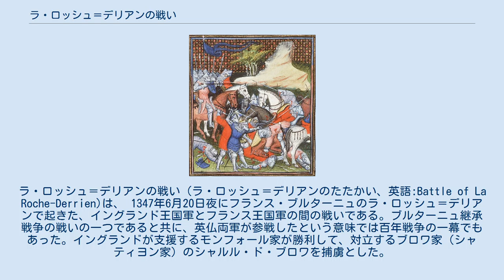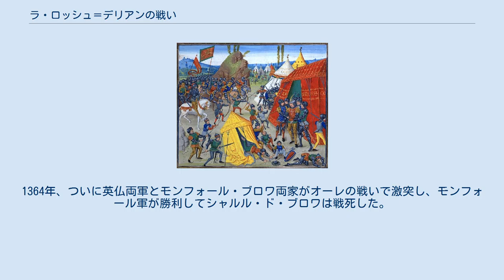ラ・ロッシュ＝デリアンの戦い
ラ・ロッシュ＝デリアンの戦い（ラ・ロッシュ＝デリアンのたたかい、英語:Battle of La Roche-Derrien)は、 1347年6月20日夜にフランス・ブルターニュのラ・ロッシュ＝デリアンで起きた、イングランド王国軍とフランス王国軍の間の戦いである。ブルターニュ継承戦争の戦いの一つであると共に、英仏両軍が参戦したという意味では百年戦争の一幕でもあった。イングランドが支援するモンフォール家が勝利して、対立するブロワ家（シャティヨン家）のシャルル・ド・ブロワを捕虜とした。
 子どもがいなかったブルターニュ公ジャン3世が、1341年4月30日に後継ぎを指定しないまま死去したため、異母弟でモンフォール伯を継いだジャン・ド・モンフォールと、同母弟ギーの娘のパンティエーヴル女伯ジャンヌがそれぞれブルターニュ公国の継承権を主張した。
ジャンヌの夫シャルル・ド・ブロワは、母がフランス王フィリップ6世の妹であったため、フランスはブロワ家側を支援した。
これに対し、百年戦争でフランスと戦っていたイングランド王国のエドワード3世はモンフォール家の支援を決めて軍事介入し、ブルターニュ継承戦争は英仏両国の代理戦争となった。
 同年10月にジャン・ド・モンフォールがシャントソーの戦いで敗れて捕虜になったことで早々に決着がついたかに思われたが、女傑と言われたジャン・ド・モンフォールの妻ジャンヌ・ド・フランドルが徹底抗戦を唱えてイングランド軍の援軍到着まで持ちこたえたため、戦争は長引くこととなった。
ブロワ派がブルターニュ各地で攻勢をかける一方、モンフォール派はジャン・ド・モンフォールが釈放されたものの1345年に病死し、後を継いだ息子のジャン4世は5歳だった。
女傑ジャンヌも精神異常の徴候を示し始めており、モンフォール派を実質的に支えていたのはロンドンからの指令を受けたイングランド軍という状況だった。
そのイングランド軍は、ブルターニュ北部の町ラ・ロッシュ＝デリアンを攻略したが、主力部隊は1346年に入ると英仏両軍が激突したクレシーの戦いに参加するためブルターニュを離れていた。
 捕虜になるシャルル・ド・ブロワ 1347年6月、シャルル・ド・ブロワはフランス兵、ブルトン兵、ジェノヴァ人傭兵からなる4,000～5,000人の軍を率い、イングランド軍に占領されたラ・ロッシュ＝デリアンの町を包囲した。
当時ブルターニュに駐留していた唯一のイングランド軍であったトーマス・ダグワース率いる部隊をおびき出して会戦に持ち込むのが狙いだった。
シャルル・ド・ブロワは、クレシーの戦いでフランス軍を粉砕したイングランド軍の長弓による損害を避けるため、防御陣地を構築した。
町の四方にある門を塞ぐように陣地を四つ築き、各陣地には矢来を巡らして守りを強化。
駐屯する部隊には、長弓兵の餌食にならないように陣地から迂闊に出ることを禁じた。
 6月20日夜、救援部隊を率いてラ・ロッシュ＝デリアンに到着したダグワースは、兵力がフランス軍の四分の一にも満たなかったこともあり夜襲を計画。
シャルル・ド・ブロワの主力部隊がいる東の陣地に襲いかかったが、待ち構えていたフランス軍に迎え撃たれて大きな被害を出し、ダグワース自身も投降を余儀なくされた。
ところが、勝利を確信したフランス軍の陣地の守りが緩んだ一瞬の隙をついて、斧や農具で武装した住民が城内から打って出た。
ダグワース配下で生き残っていた弓兵や装甲兵士も、籠城部隊の反撃に呼応してフランス軍を分断した。
町を包囲していたフランス軍は命令を守って陣地から出なかったため、今度は孤立無援のシャルル・ド・ブロワがイングランド軍に降伏する羽目になった。
 シャルル・ド・ブロワが捕虜となったことで、モンフォール派、ブロワ派ともに当主がいなくなったが、モンフォール派はモンフォール伯妃ジャンヌ、ブロワ派はパンティエーヴル女伯ジャンヌの下で抗争を続けた。
このため、「2人のジャンヌの戦い」と呼ばれることもある。
1350年代には両派の争いは膠着状態に陥り、「30人の戦い」のようなエピソードも生まれた。
1364年、ついに英仏両軍とモンフォール・ブロワ両家がオーレの戦いで激突し、モンフォール軍が勝利してシャルル・ド・ブロワは戦死した。
パンティエーヴル女伯ジャンヌも相続権の放棄を了承してジャン4世が唯一のブルターニュ公となり、ブルターニュ継承戦争は終結した。